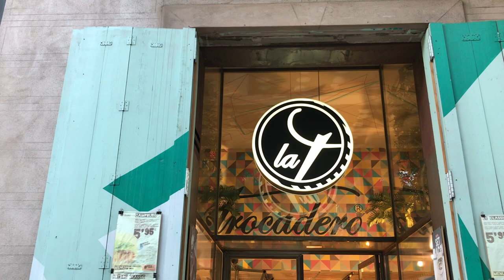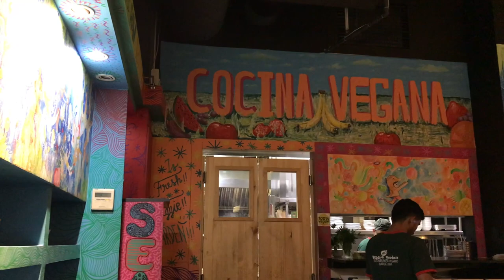Barcelona | Guía vegana | Tips, restaurantes y turismo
¡Hola! 🇪🇸  ¡Muchas gracias por acompañarme el día de hoy! Espero que te haya gustado mucho este video en Barcelona. 🇪🇸  Merci! = ¡Gracias! Déjame saber en los comentarios que fue lo que más se te gustó del video 😋 🇪🇸 👇

Si tienes alguna pregunta no dudes en escribirla en los comentarios o cuéntame qué otros videos te gustaría ver por aquí. 👇

Plaça de la Universitat, 4, Local D, 08007 Barcelona, España

Americano 1,50 €
Empanadas 3,50 € aprox cada una
Croisant relleno 1,85 €
Zumo de Naranja 2,9 €
♥ BarCeloneta Sangria Bar (vegano)

Paella de Marisko 14,9 €
Hamburguesa 8,5 € + Papas 2,5 €
Refresco 2,50 €
Cerveza 2,5 €
Croquetas Barceloneta 6,25 €

Dona  1,50€.

Varias sucursales.
Gran Via de les Corts Catalanes, 602, 08007 Barcelona, España

Especiales: Thali
Hamburgusa
Sorbete de Fruta Natural

Falafel sandwich 9,99 €

¡Abrazos! ♥ Alejandra